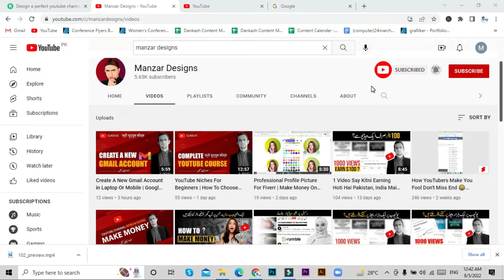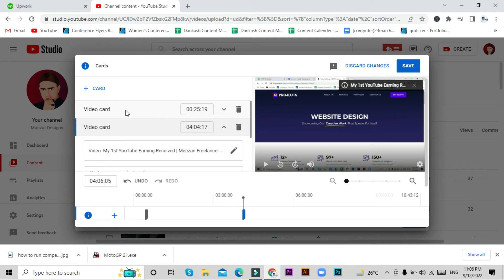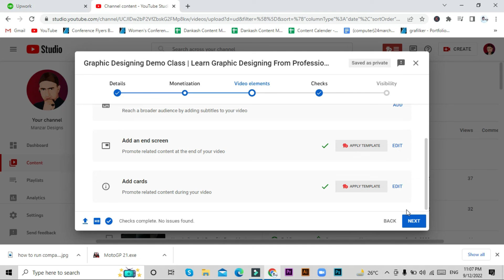Easy Guide: How To Add I Card In YouTube Videos | Class 12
How To Add I Card in YouTube Videos. You will get more views using  i card on your videos it will help you to get more watch time on your previous YouTube videos.

Do you want to create i card link on your videos?
Do you want to get more vides on YouTube channel?